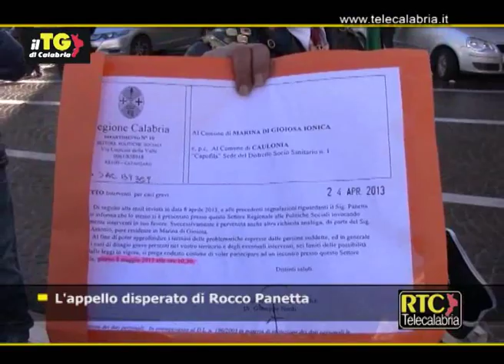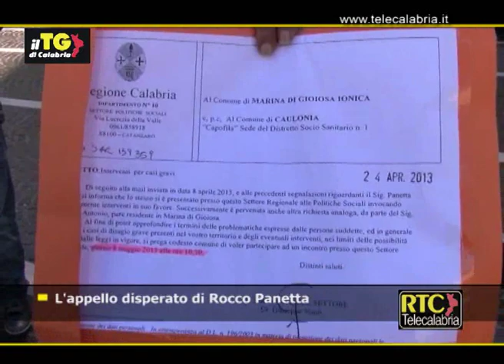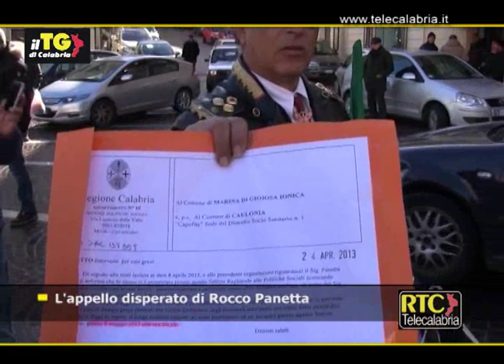La protesta di Rocco Panetta a Catanzaro RTC TELECALABRIA